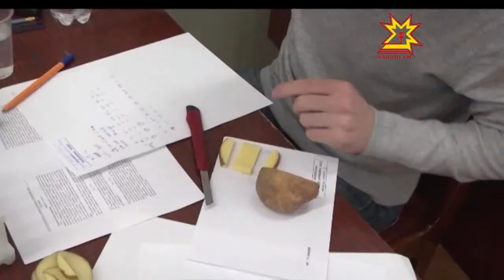Шупашкарта физика предмечĕпе олимпиада иртрĕ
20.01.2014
Паян Чăваш патшалăх педагогика университетĕнче  Пĕтĕм Раççейри олимпиада иртрĕ. Шкул ачисем физика предмечĕпе  хăйсен пĕлĕвне тĕрĕслерĕç.